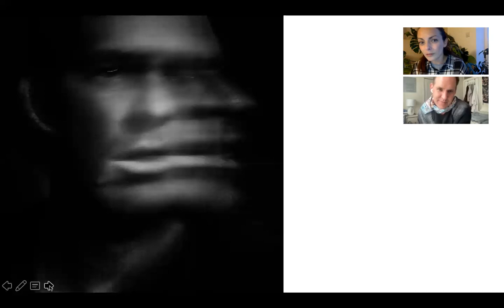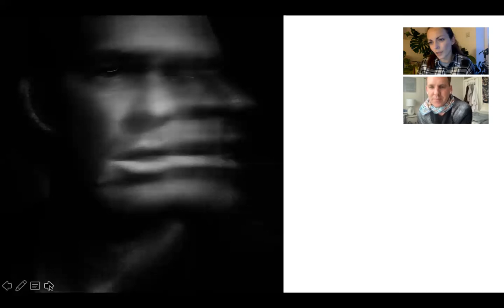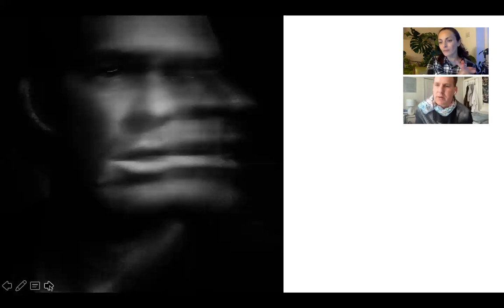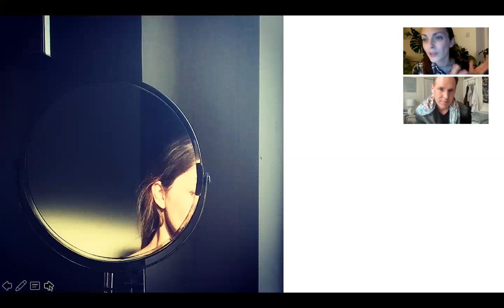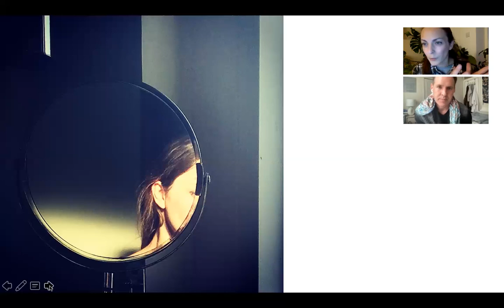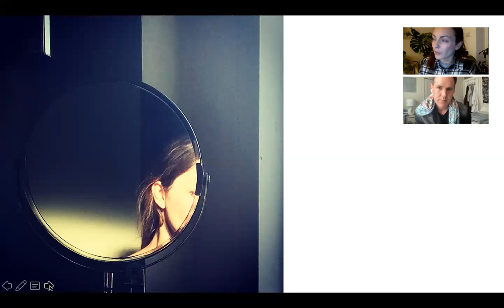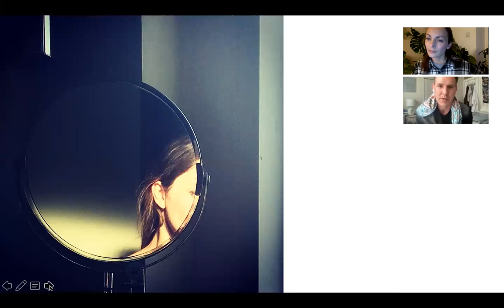Speaking of Seeing: About Each Other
Bill and I tackle each others work in a strange study of our sense of self and our sense of each other. If you can make it past the checked-shirt and the jaunty scarf, then you might hear something of self-effacement, conceit, vanity, memory, and self-consciousness. But, listening harder still, perhaps what is there is some kind of truth. We hope you enjoy.
Thanks to Bill for his continuing support of the Speaking of Seeing project